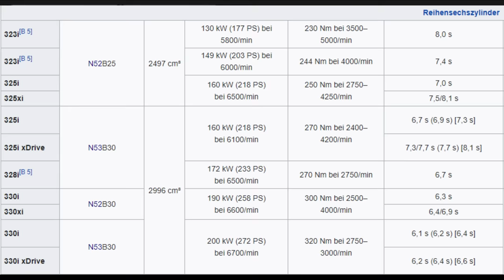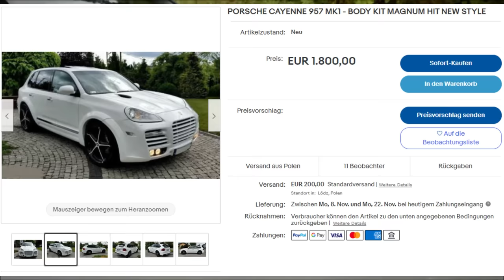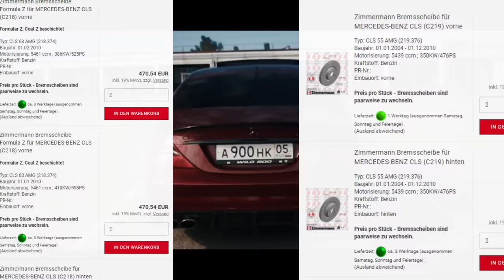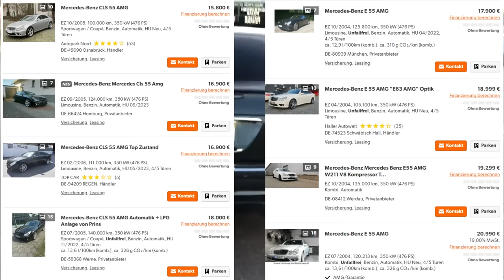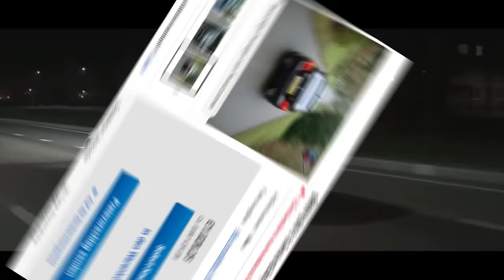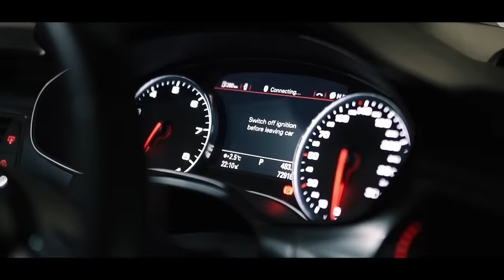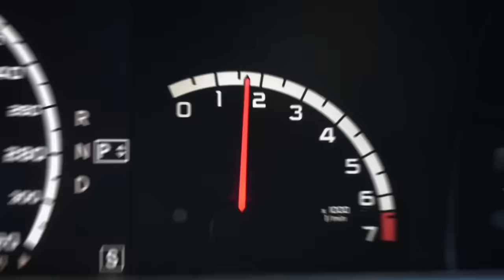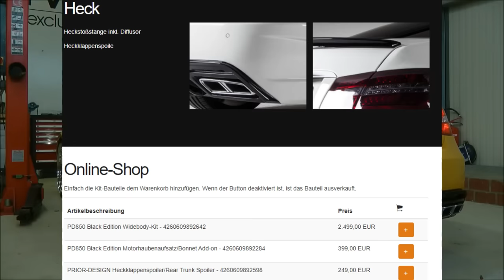Billige POSERKARREN für BILLIGE Leute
Heute gibt es mal ein ganz innovatives Video zum Thema "billige Poserkarren für billige Leute" (wie 90% von uns). Poserkarren zeichnen sich dadurch aus, dass sie von Werk aus prollig aussehen und mit wenigen, aber notwendigen Handgriffen hochgradig asozial aussehen und den Durchschnittsproll einbilden lassen, dass er was besseres ist. Kurz gesagt machen sie Spaß, weil sie gut fahren, laut sind oder schön anzusehen sind während einer Polizei-Kontrolle.

00:00 Intro
00:47 BMW
01:47 Porsche
03:16 Audi
04:25 Mercedes
05:49 Mehr BMW
07:00 Audi again
07:59 Mein Benz + anderer Benz
09:33 BESTES Outro